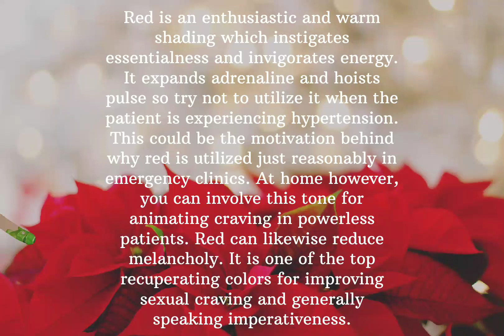Healing power of Red color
Red is the color of fire and blood, so it is associated with energy, war, danger, strength, power, determination as well as passion, desire, and love